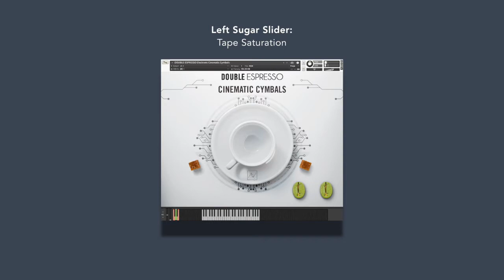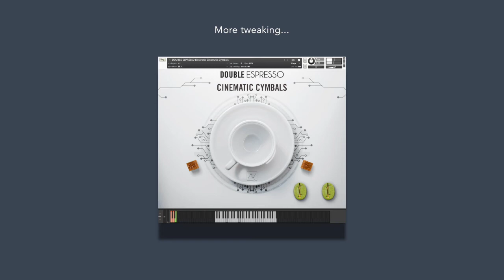CINEMATIC CYMBALS - Double Espresso - Electronic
Cinematic Cymbals is the perfect sample library for film composers looking for dark, cinematic textures to trigger their creativity and enrich their scores.
Bowed cymbals, additional super ball samples, cymbal textures and extended techniques never sampled before delivered by NY drums/percussionist icon Jim Black. A must for all film composers and music producers interested in edgy sounds
The Acoustic Double Espresso version comes with a spectacular, hybrid playable patch made of tuned bowed cymbals to create unique harmonic beds between an intimate String Orchestra, a Clarinet Ensemble and cinematic pads.
Starting from the original recorded material we heavily processed all sounds through some of the best modular synthesizers and analog effects pedals to create the Electronic and Dystopian blends.
IMPORTANT: Requires full version of KONTAKT 5.6.8+ (not compatible with Free Kontakt Player).

All cymbal samples were heavily processed through some of the best modular and granular synthesizers and vintage tape machines
260,9 MB uncompressed file size
1 .nki file
76 samples .ncw format
3 keyswitches/sound banks
- Reversed Bowed Cymbals and Textures
- Reversed Ghostly Cymbals and Super Ball friction Mallets
- Enchanted Minor Chords
Built-in FX:  Filter, Tape Saturation, Distortion, 2 granular convolution reverbs

Credits:
Musician: Jim Black
Instruments: Bowed cymbals, cymbals, toms and percussions
Recorded at: Pull Push Studio, Madrid
Recording engineer: Santi Quizhpe
Design by: Voger Design